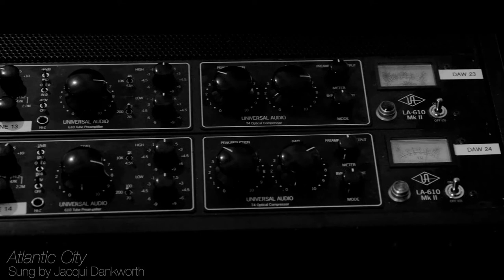"Atlantic City" from Indecent Proposal | Southwark Playhouse | 29 May - 27 Jun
1988. In the smoky Ruckus Room at the Oasis Casino Hotel resort, local singer Annie (Jacqui Dankworth) rehearses a song about the city she hates to love.